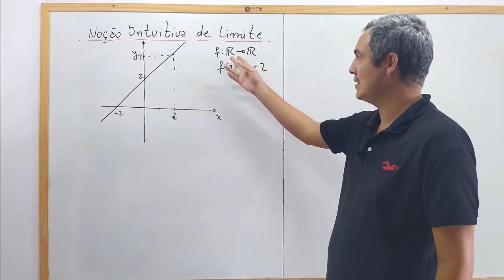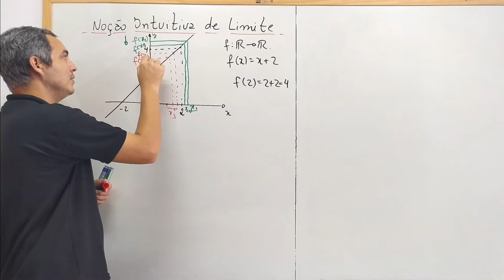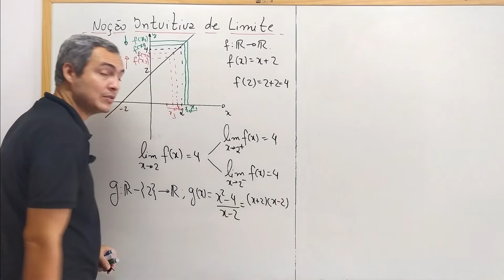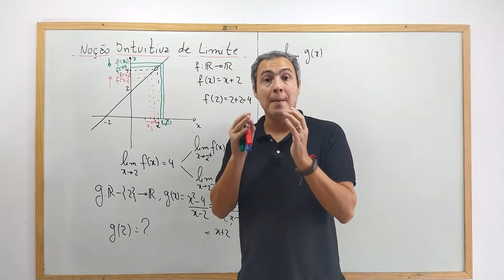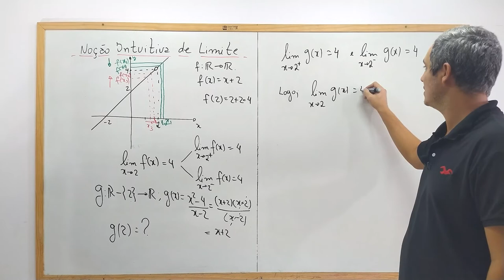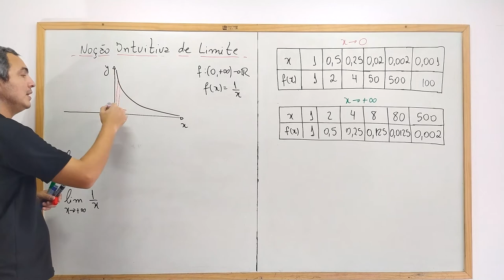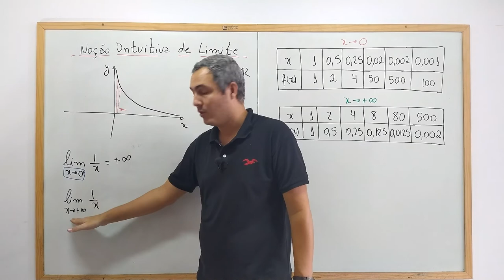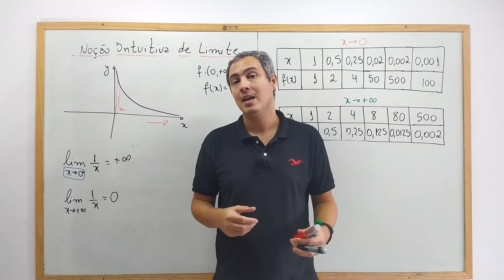NOÇÃO INTUITIVA DE LIMITES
Apresentamos de forma intuitiva a definição de limite de uma função real. Através da observação do gráfico da função, observamos o comportamento da função perto de alguns pontos. Esse comportamento que nos fornecerá o limite da função no ponto.